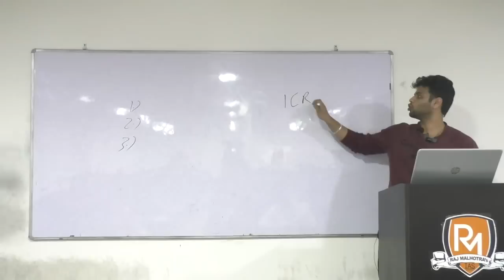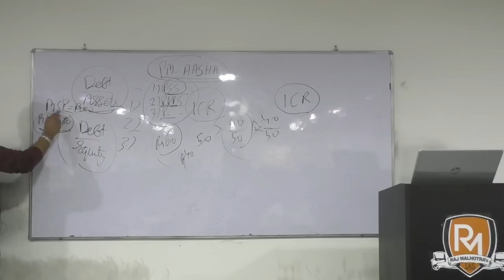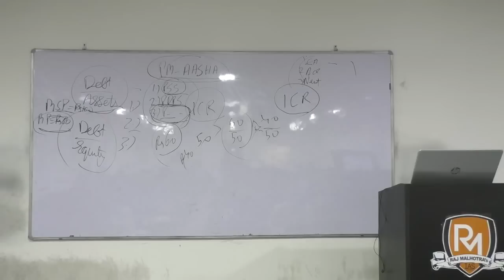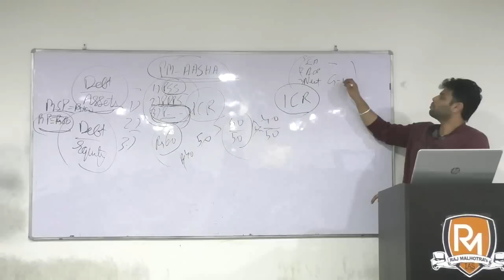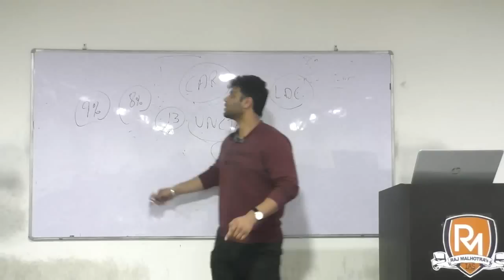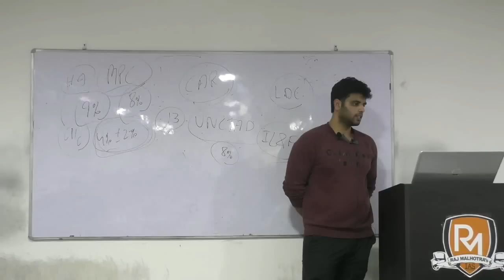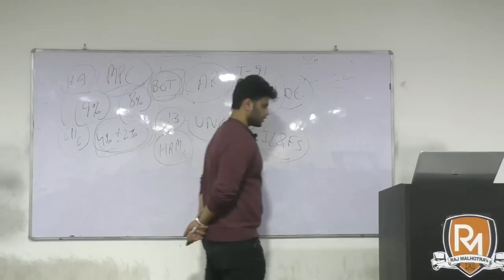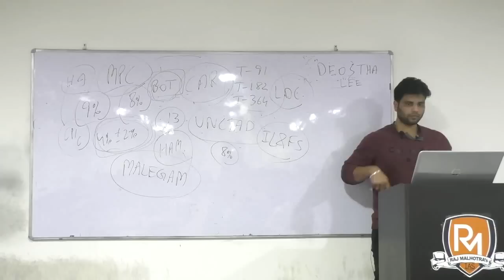Prelims 2019 Special - Yearly Current Affairs Round up - FREE Current Affairs for IAS 2019 Prelims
To Inquire about our courses for IAS Exam and IAS Exam preparation,

The Prelims 2019 IAS Exam will be held on 2nd June, 2019. And, as a matter of fact, UPSC has been asking current affairs from the past 1.5 Years and this year also we expect the questions to be coming from past 1..5 years current affairs in the Prelims 2019 Exam.

Current affairs for Prelims 2019 exam will be available for FREE to watch on our YouTube channel - Raj Malhotra's IAS Coaching in Chandigarh. The Current Affairs for IAS 2019 series will cover all the aspects of the preparation for you as far as current affairs for Prelims exam are concerned. The Prelims 2019 exam will be competitive and current affairs is one section which acts as a double edged sword for the preparation. Prelims 2019 Exam can be tackled easily if the current affairs for IAS 2019 are tackled properly and overall current affairs for IAS exam are handled.

The Prelims 2019 exam will have 20-25 questions coming directly from current affairs and students generally rely on magazines from institutes to prepare for the current affairs for Prelims exam but we will provide you with indulging video lectures to teach you in a very efficient way, all the current affairs for prelims exam from past 1 year. This will build a great foundation for you as far as current affairs are concerned.